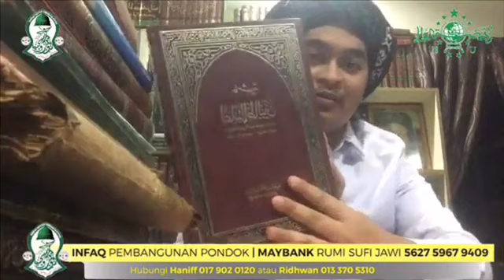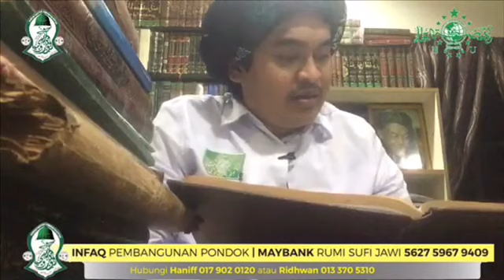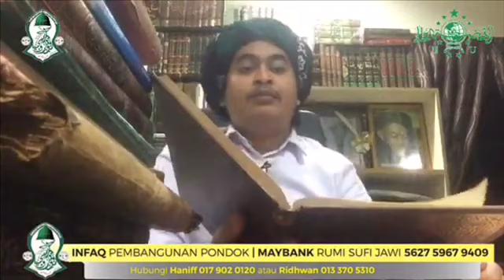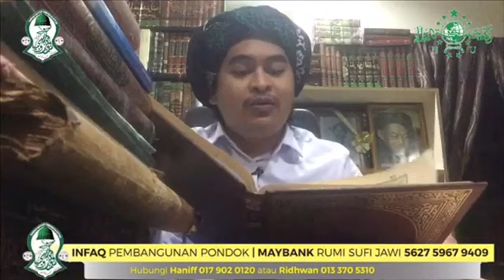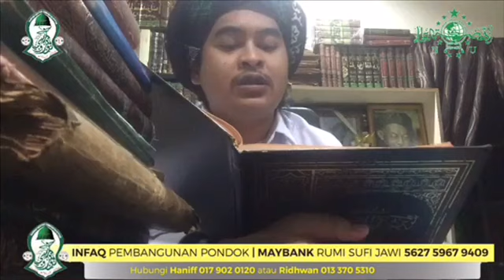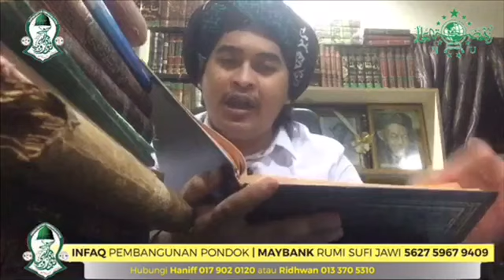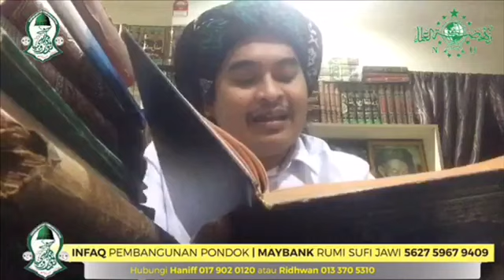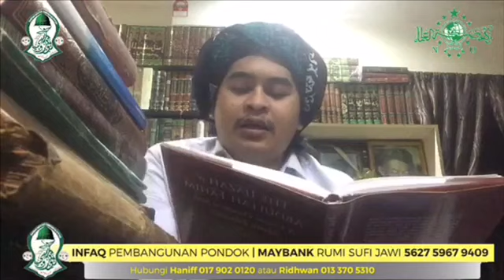Ustaz Syed Faiz Al Idrus @ PU Faiz - Syeikh Al Akbar Muhyiddin Ibnu ‘Arabi melalui 3 Kitab Muktabar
Versi Full
Syeikh Al Akbar Muhyiddin Ibnu ‘Arabi قدس الله سره melalui 3 Kitab ini :

1. Kitab Hasyiah Fathul Muin I’anatu Tolibin إعانة الطالبين Jilid 4 Bab Riddah karangan Sayyid Al Bakri Abi Bakar ibnu Sayyid Syatho Ad Dimyati (Guru bagi Syeikh Ahmad Bin Muhammad Zain Al Fathoni) beliau membuat Hasyiah terhadap Kitab Gurunya Fathul Mu’in iaitu Syeikh Zainuddin Al Malibari .

2. Kitab Al Fatawa Al Hadithiyyah الفتوى الحديثيه karangan Imam Ahmad Syihabuddin Bin Hajar Al Haitami Al Makki ( Guru bagi Syeikh Zainuddin Al Malibari )

3. Kitab As-Tsabat Was Sanad Wal Ijazah الثبت والسند والإجازة Karangan Syeikhul ISLAM Tuan Guru Haji Abdullah Bin Ibrahim (Syeikh Abdullah Fahim pendiri Nahdhotul Ulama Malaya NA’AM نهضة العلماء ملايا ن.ع.م yang sekarang kembali di hidupkan dengan Nama Nahdlatul Ulama' Malaysia - Official & telah mempunyai beberapa pengurus Negeri seperti :

Menghidupkan kembali perjuangan Tuan Guru Haji Abdullah Fahim dan Ulama Ulama Pondok zamannya.)

Tujuan membicarakan tentang Syeikh Muhyiddin Ibnu ‘Arabi قدس الله سره melalui 3 buah Kitab ini bukanlah bertujuan untuk menyemarakkan lagi perbalahan di kalangan Asatizah , Hamba tahu ada di kalangan sahabat sahabat Hamba yang berpendapat mengkafirkan Ibnu ‘Arabi seperti yang di jalani oleh Ustaz Noor Derus , Memang sosok seorang Tokoh yang bernama Ibnu ‘Arabi ini tidak dapat lari daripada penggemarnya dan pembencinya . Khilaf tetaplah Khilaf silakan anda ingin berpegang dengan pendapat yang anda punya keyakinan dengan pendapat tersebut . Perselisihan pendapat itu biasa , yang di larang ialah perpecahan .

Tujuannya Hamba hanya semata-mata berkongsi isi kandungan tentang Syeikh Muhyiddin Ibnu ‘Arabi قدس الله سره
yang di sebut melalui 3 Buah Kitab Muktabar ini. Di samping mengisi masa kepuasan PKP ini .

Ahmad Faiz Hafizuddin
Khuwaidim Raudhoh Sufiyyah Sunniyyah Salafiyyah - Pondok Rumi Sufi Jawi